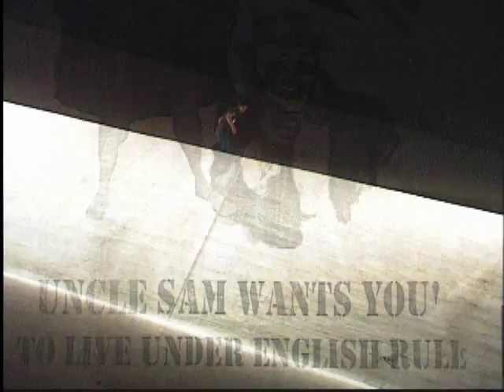Geoff Rowley Movie